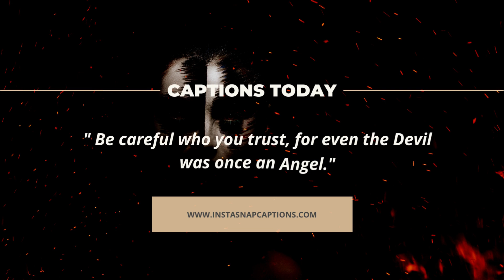Devil Captions For Instagram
Devil Instagram Captions For Instagram